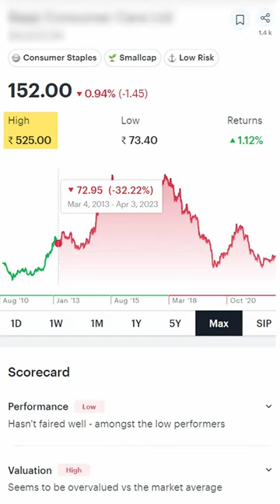Bajaj Group ki Super Company *Not bajaj finance*